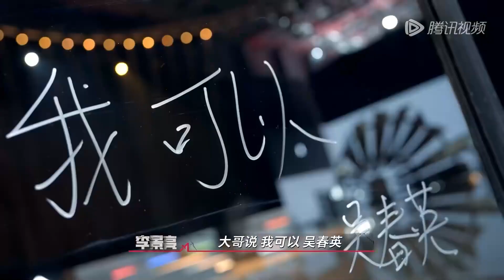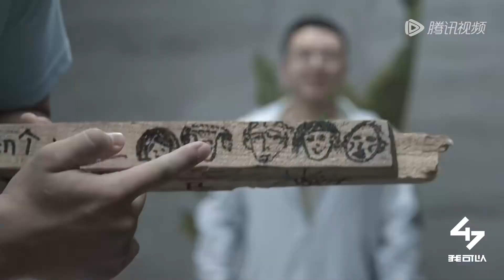泪目！普正华带着队伍的寄托走到终点 全员高光瞬间回顾好热血！《我可以47》 Crush Over 2023 EP10 CLIP